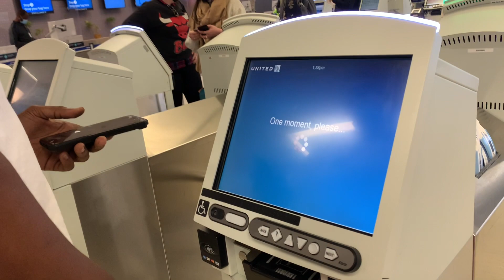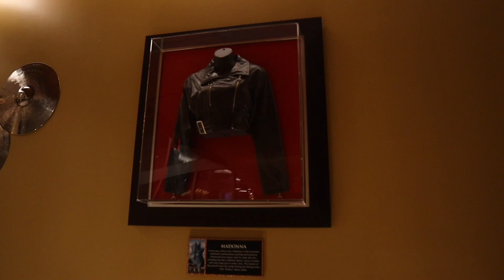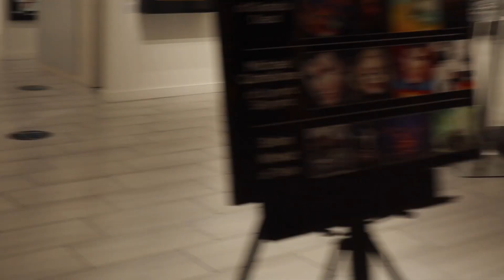MY FIRST REAL BAECATION 💕 | TRAVEL VLOG PART 1 | HOLLYWOOD, FL 🌴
Babe and I took a quick getaway (baecation well needed) to the New Hard Rock Hotel in Hollywood, Florida!! It was so beautiful